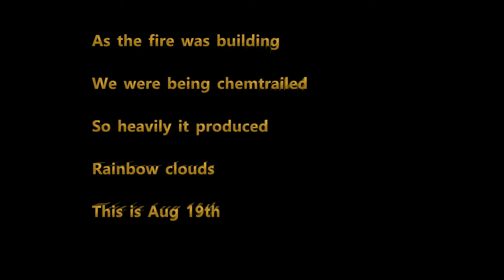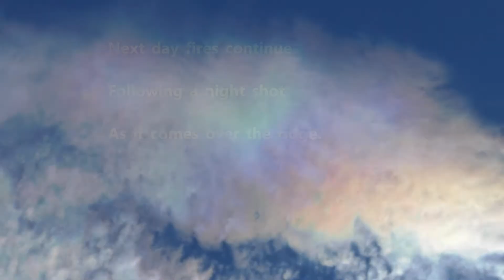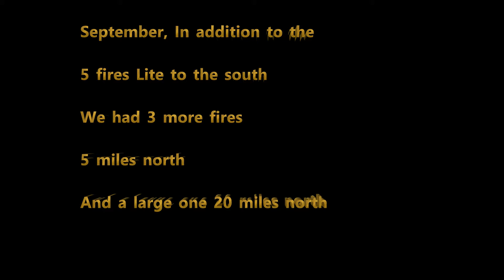2020 California Inferno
Aug 18th - Sept 9th